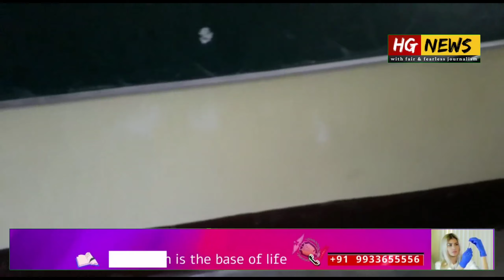Controversy at Sonada Degree College, final notice to submit details of grants from UGC.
Controversy at Sonada Degree College, final warning over UGC funding
UGC gives final warning to Sonada University to submit details of grants received from UGC for college development .

HG news is a leading online news channel with  fair  &  fearless journalism, we cover most of the places of Darjeeling hills, Siliguri, Tarai, Dooars, North Bengal, Sikkim,

so please keep up the love & support HGNews.

Controversy at Sonada Degree College, final notice to submit details of grants from UGC, HG news is a leading online news channel with fair  & fearless journalism, we cover most of the places of Darjeeling hills, Siliguri, Tarai, Dooars, North Bengal , Sikkim,